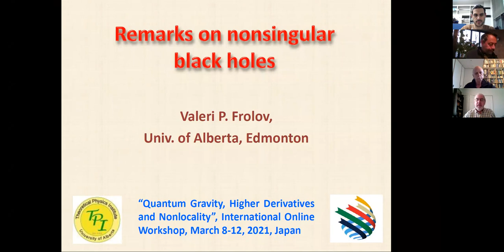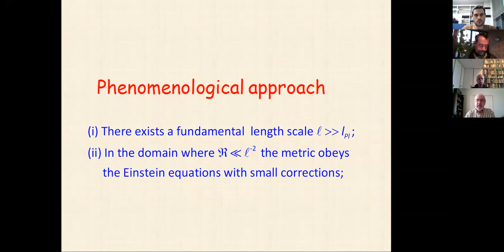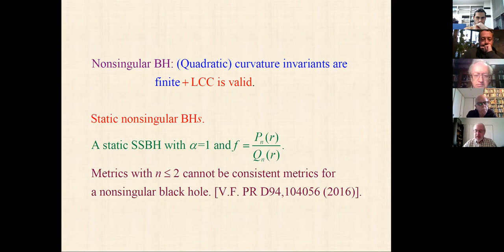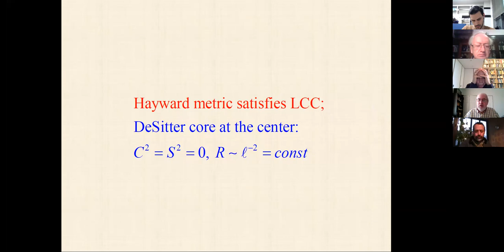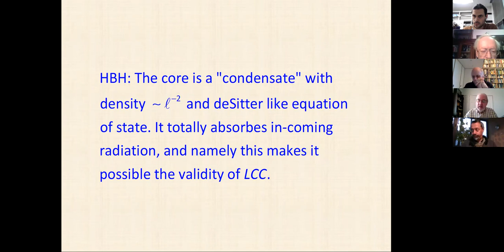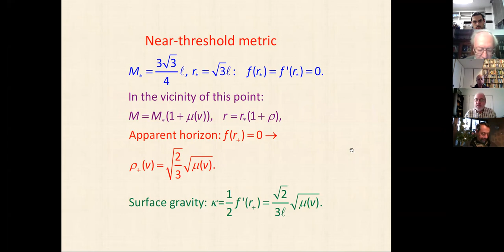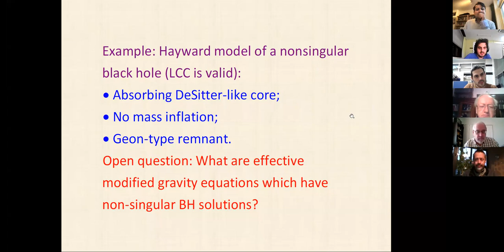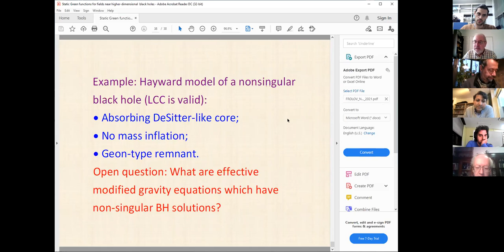Valeri Frolov - Remarks on nonsingular black holes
QGRAV2021
International Workshop on Quantum Gravity, Higher Derivatives & Nonlocality
8th to 12th March 2021

Abstract: Classical solutions describing black holes in the General Relativity possess curvature
singularity in their interior. It is believed that this theory should be modified in the domain where
the spacetime curvature becomes very high. We discuss models in which the curvature invariants
are restricted by some fundamental scale. We demonstrate that in such models instead of the
singularity inside a black hole there exists a deSitter-like regular core. We also briefly discuss
quantum radiation from evaporating non-singular black holes and the existence of the mass gap for
nonsingular mini-black hole production in the collision of two ultrarelativistic particles.